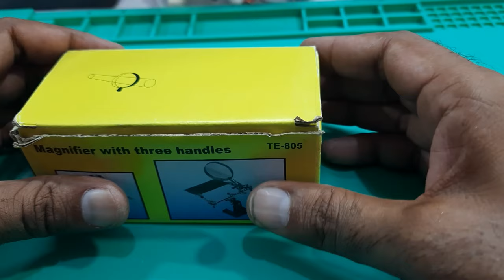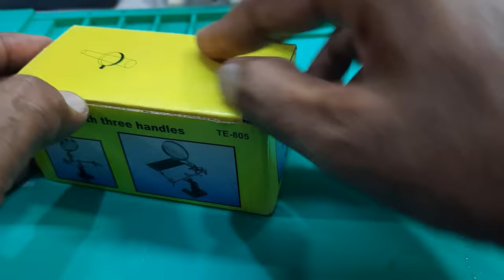Magnifier glass for mobile phone repairing for Micro soldering Urdu Hindi